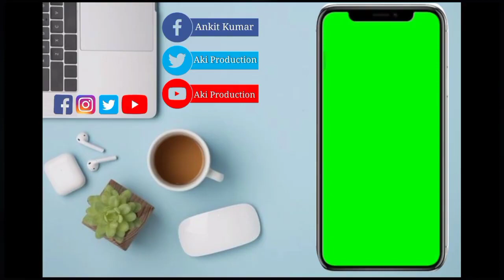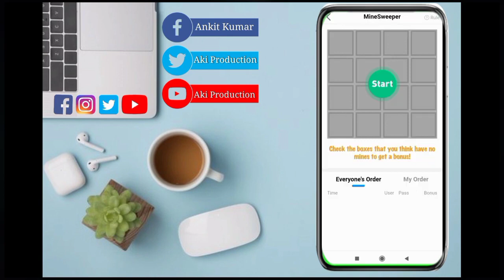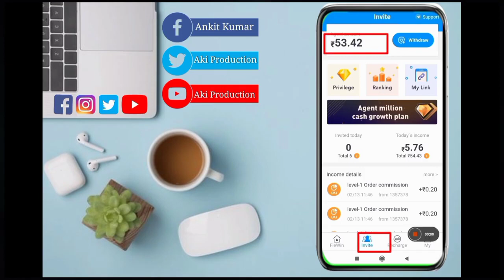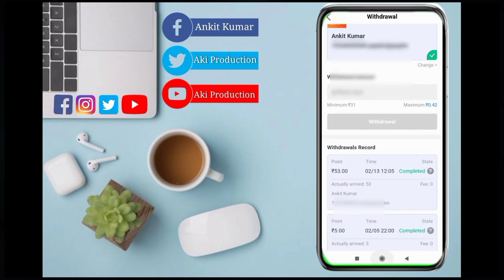AB DAILY ₹500 Se ₹1000 KAMAO GAME KHELKAR ROZ KAMAO PAYTM CASH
FieWin App Unlimited Trick || FieWin App Se Paise Kaise Kamaye || FieWin app Payment Proof

Dosto Is Video Me Maine Apko Ek Asi App K Bare Me Bataya JIsme Aap Game KhalKer 500/- Per Day Kama Sakte Ho. So Video Ko End Tak Dekhe , Ummeed Krta Hu Aapko Ye Video Pasand Aayegi Or Agar Kuch Samjh Me Na Aaye Tho Comment Kr Ker Puch Lena Thank you so much. Don't forget to LIKE,COMMENT SHARE & SUBSCRIBE ▬▬▬▬▬▬▬▬▬▬▬▬▬▬▬▬▬▬▬▬▬▬▬▬▬▬▬▬▬▬▬▬

🔴 Ring Light Stand
🔴 Ring Light :-- ​
🔴 Studio wallpaper
🔴 Green screen
🔴 My Smartphone :-- ​
🔴 My Studio Lights :-- ​
🔴 My Headphone
🔴 Gorilla Pod
🔴 My Bluetooth Earphones

FieWin App Unlimited Trick || FieWin App Se Paise Kaise Kamaye || FieWin app Payment Proof App/

fiewin
fiewin App
fiewin se paisa kaise kamaye
fiewin Script
fix win prediction
fiawin in tamil
fiawin refer script
fiawin payment proof
fiawin withdraw
fiawin earning app
fiawin se paise kaise kamaye
fiewin app से पैसे कैसे कमाए
fiewin app
fiewin app se paise kaise kamaye
fiewin
fiewin से पैसे कैसे कमाए
गेम से पैसे कैसे कमाए
गेम खेलकर पैसे कैसे कमाए
fiewin tricks
fiewin app payment proof
ऑनलाइन पैसे कमाए
fiewin app trick
fiewin app refer trick
fiewin fast parity trick
fiewin website
fiewin hack
fiewin withdrawal
fiewin app 2021
fiewin trick

fiawin dice trick
fiawin recharge
Fiawin App Payment Proof
Fie win app
fie win. app
fiawin
fiewin
file win app se paise kaise kamaye
fiawin app se paise kaise kamaye
fiewin withdraw
fie win
file win app
fiawin payment proof
fiewin international pvt Itd
fiewin apPP
fiawin earning app
fie win app
file win payment proof
fiawin,
fiewin tricks,
fiewin minesweeper tricks,
fire in hack,
fiewin lifafa,
fiewin minesweeper hack,
fiewin app ka baap,
fiewin app unlimited trick,
fiewin app winning tricks,
fiewin best trick,
fiawin bonus,
fiewin check in

Cover Topic:-
1.fiewin website unlimited trick
2.fiewin website se paise kaise kamaye
3.fiewin website
4.fiewin unlimited trick
5.fiewin se paise kaise kamaye
6.fiewin refer bypass trick
7.fiewin website refer bypass trick
8.fiewin website refer trick
9.fiewin website trick
10.fiewin website hack
11.fiewin website payment proof
12.fiewin website me redeem kaise lagaye
13.fiewin website me game kaise khele
14.fiewin website refer script
15.fiewin website review